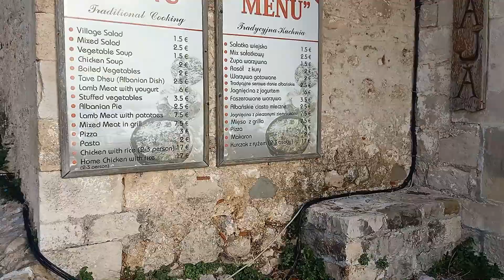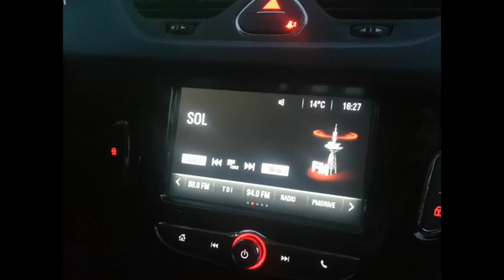KRUJA Castle| Kruja to Berat | Albania Travel Diaries Part 6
Albania Part 6